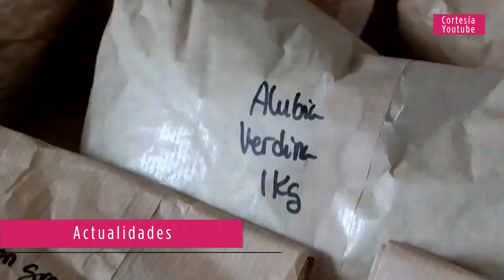ACTUALIDADES COVID Y MAS PLASTICO 28 JULIO